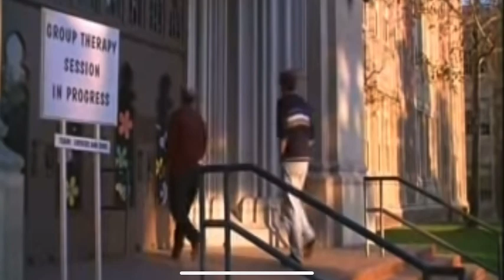Austin Powers “Dr Evil Has Group Therapy Session”